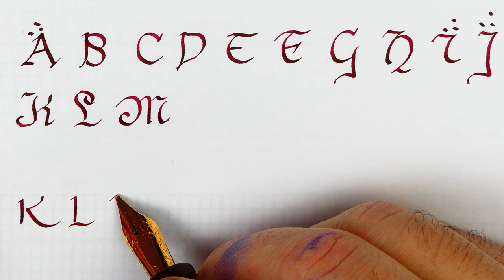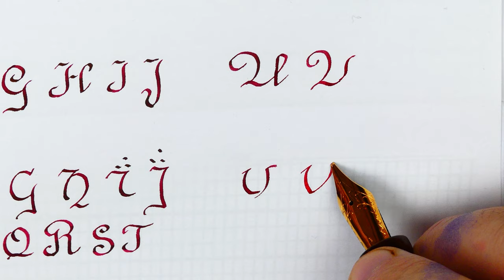Capital letters: French Rounde compared with a Lord of the Ring custom script - Handwriting practice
A comparison between Ronde` and a script that resembles the style of “Lord of the Ring”

Both scripts are suitable for stub or italic nib, in this case I use a custom cursive italic 0,8 mm

Pen: PenTeo Golden Dragon
Nib: Custom cursive italic steel Jowo n.6
Ink: Diamine Noel